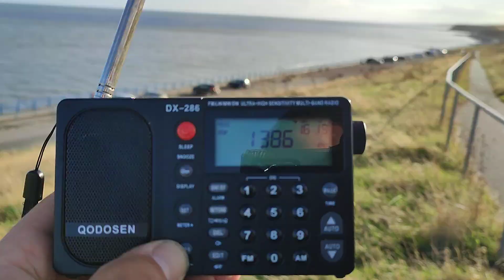30 October 2024